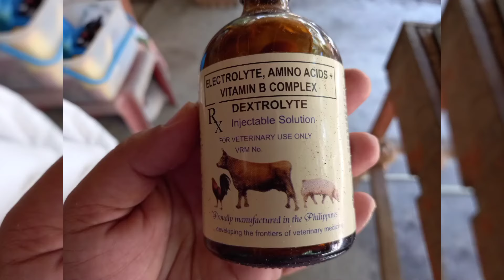Ano ang ASF(African Swine Flu/Fever) | Hog Cholera? | Mga Basic Infos | Advisor Kee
Paano malalaman kung may ASF ang ating mga baboy? May gamot ba ito? Paano maiiwasan ang ASF?

Eto yung nga tanong na dapat mong malaman. Hindi po pwedeng sabay nalang tayo sa uso, dapat alam po natin ang basics. Para hindi po tayo malugi.